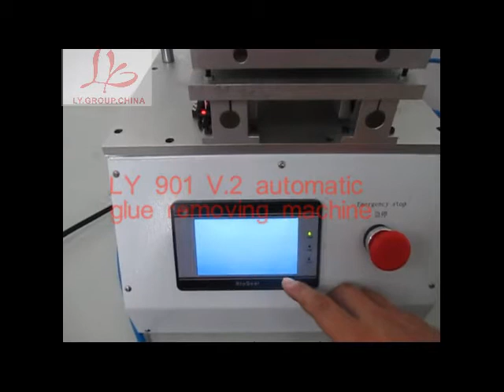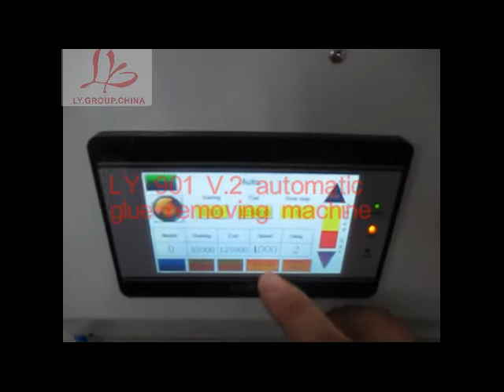LY 901 V2 auto-matic glue removing machine operating process.